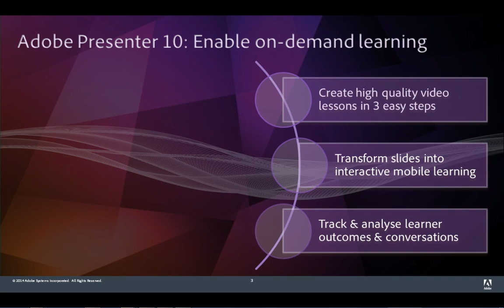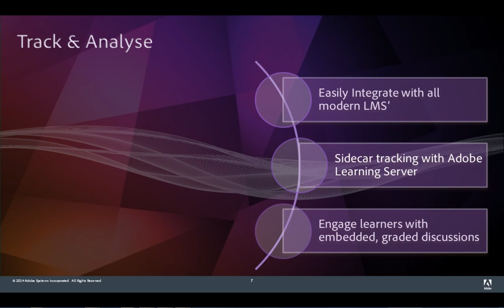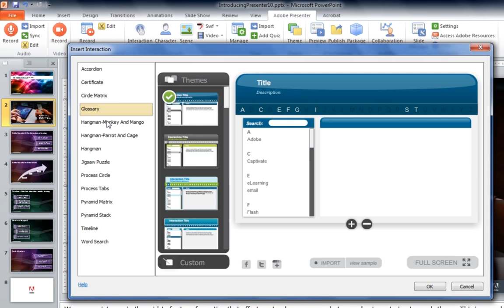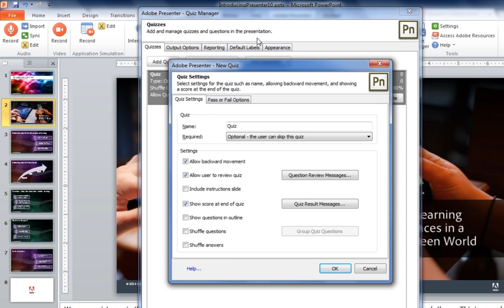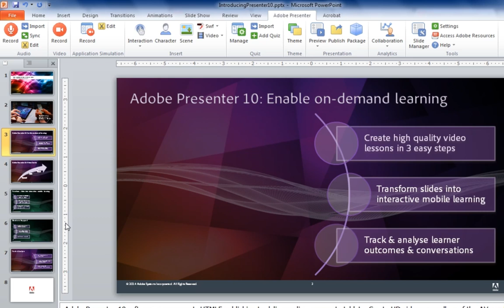Introduction to Adobe Presenter 10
Learn how to turn your PowerPoint courses into HD videos, enrich with assets and quizzes, and publish to desktops and tablets as HTML5. Enable video analytics for early identification of learners who need help and track learner performance with leading LMSs.